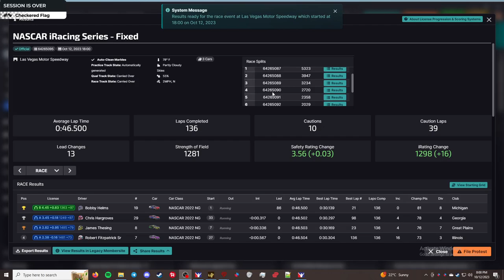NiS Fixed - Las Vegas Motor Speedway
This is the NASCAR Iracing Series. This week the series is racing at Las Vegas Motor Speedway.

Chapters
00:00 - Inro/practice
02:20 - Qualifying
06:46 - Grid up and pace laps
10:03 - Race
1:55:59 - Checkered Flag
1:58:00 - Results